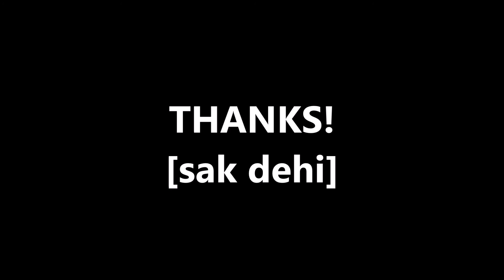B'z LOVE IS DEAD (LESSON1) イントロ～サビ [sak dehi]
アームを使っていますが、アームがない人がほとんどだと思います。
レスポールなどではスライドなんか使ってアドリブキメちゃってください。